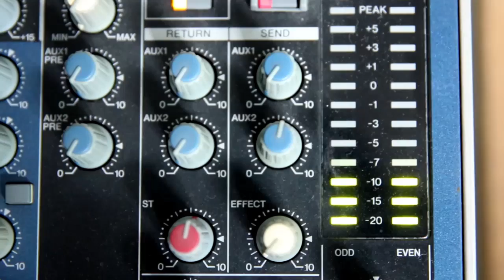Especial 21 D Entrevista Ana Bayle, cap de llista PACMA